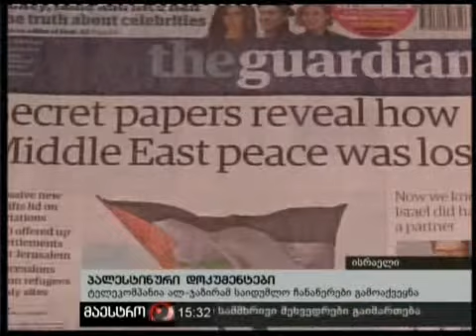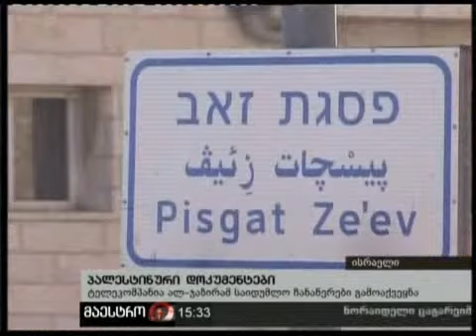24/01/11 პალესტინური დოკუმენტები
24/01/11 პალესტინური დოკუმენტები